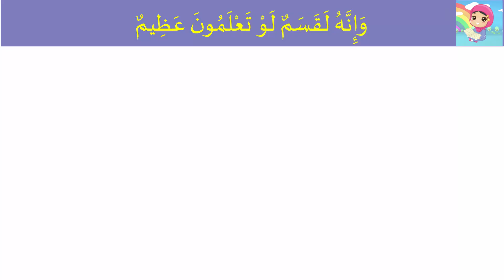Surah Al Waqia for kids(Full HD Arabic Text Highlights) ||Sheikh Abdullah Muhammad Dawood from SUDAN